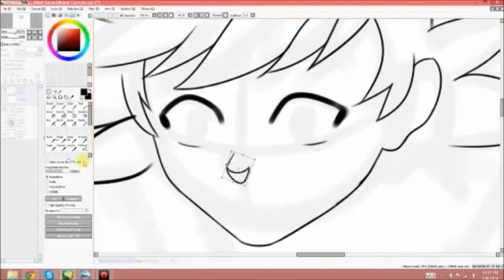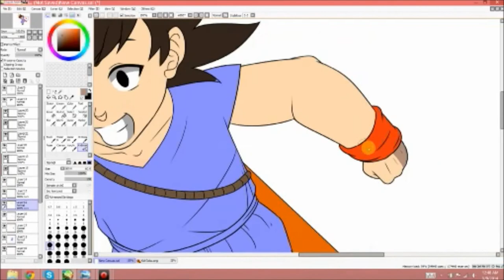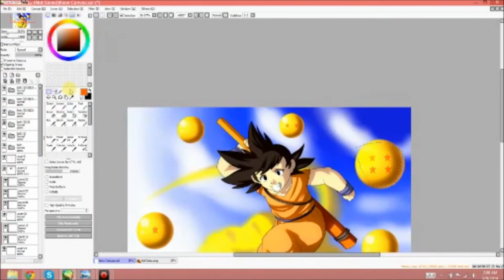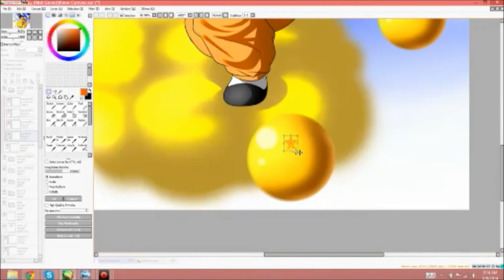Dragon Ball - Kid Goku [SPEEDPAINT]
My first speedpaint video. Please enjoy!

~~~Soundtrack~~~
Dragon Ball - Makafushigi Adventure by Hiroki Takahashi